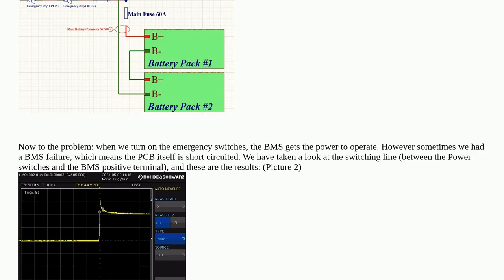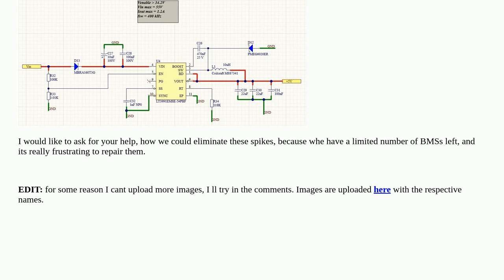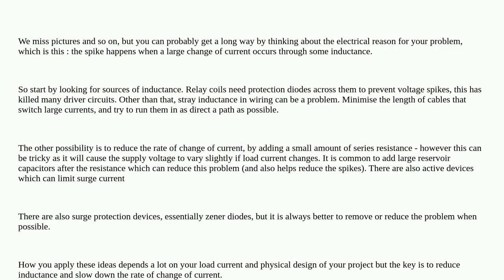Electronics: How to eliminate voltage spike when power supply is switched on with mechanical swit...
How to eliminate voltage spike when power supply is switched on with mechanical switches

A special thanks goes out to the awesome community

  voltage spike switches